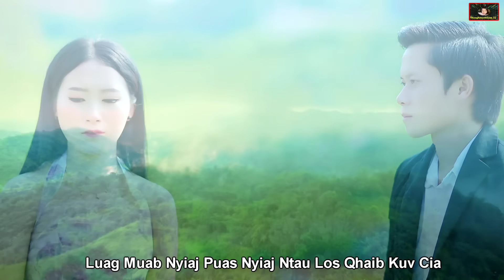Yuav Luag Ua Ntej Kuv / Ab Ntaub Yaj & Xais thoj / nkauj Tawm Tshiab/ 5/4/2024